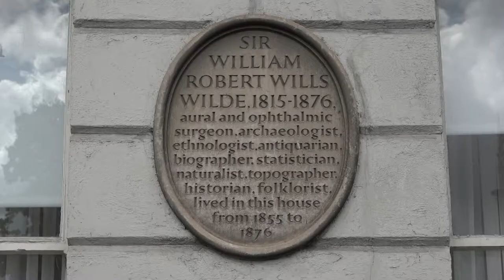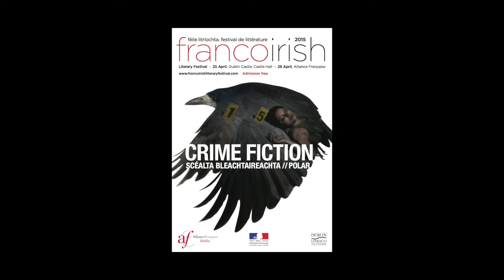Sinéad Crowley - Can Anybody Help Me ?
A l'occasion du Festival de littérature franco-irlandais "Crime Fiction" à Dublin, rencontre avec Sinéad Crowley autour de son livre "Can Anybody Help Me ?" aux éditions Quercus.